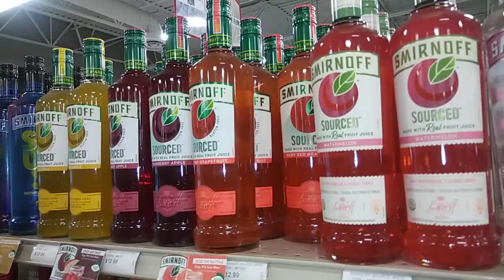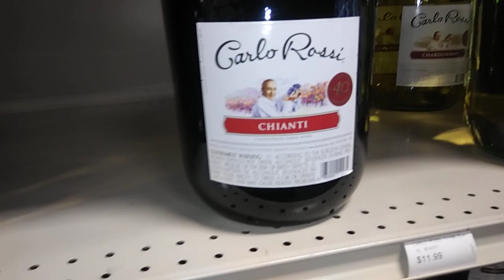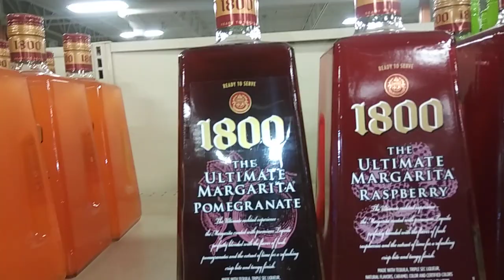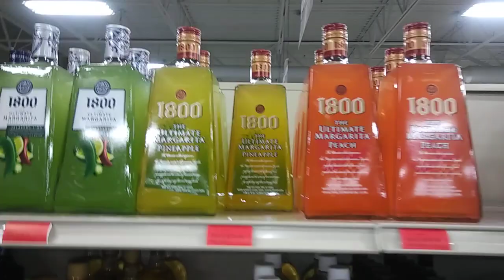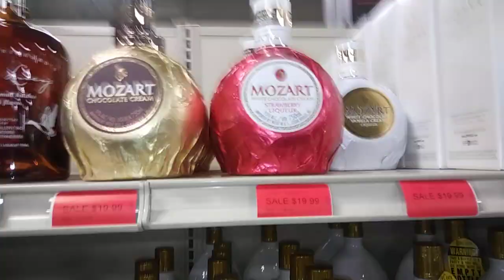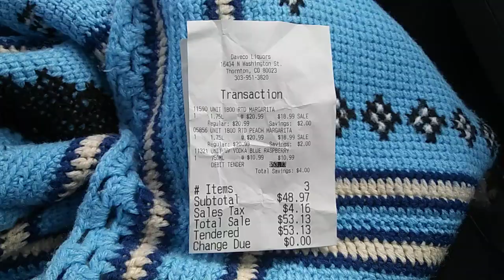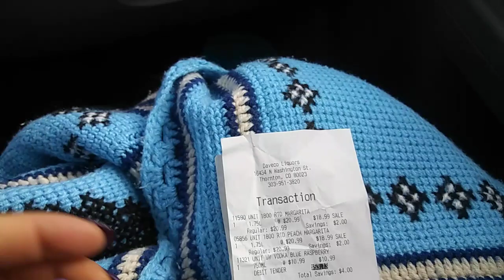The worlds largest liquor store in Denver Colorado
If you love liquor, this is the store for you, it's not guaranteed you're going to find your favorite liquor, but you do have a big selection*\{^_~}/*